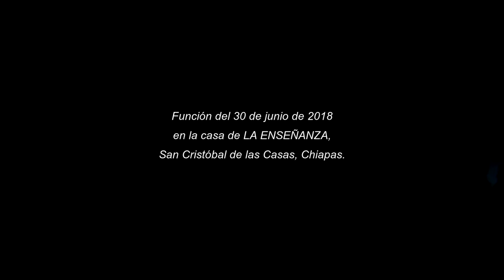Los delirios de FAUSTO (La Enseñanza, 30-6-2018)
DIE DELIRIEN DES FAUST / LOS DELIRIOS DE FAUSTO
Adaptación bilingüe basada en el drama original de Johann Wolfgang von Goethe
Selección de textos y edición de libreto por Sven Merzbach y Andrés López

Sinopsis: Un viejo erudito está desilusionado del estado social de su entorno, de la insignificancia de sus esfuerzos, de su tabajo, de la vida misma. Llegando a la convicción que finalmente y a pesar de todos sus estudios no puede saber nada, se dedica a la magia, y cuando estos esfuerzos tampoco parecen útiles, trata de sucidarse. Los primeros cantos del pueblo por ocasión de la Pascua de Resurreción hacen que aleje el vaso de veneno de sus labios. En consecuencia, se vuelve cada vez más loco. Invita a un perro a su casa, el cual, se convierte en un mensajero del diablo, Mefistófeles, quien propone el famoso pacto: ser su servidor aquí en la vida mientras en el “más allá”, Fausto habrá de hacer lo mismo con el demonio. De acuerdo con este pacto, Fausto se vuelve, en primer lugar, más joven y luego encuentra el amor de su vida en otra alucinación. Arrebatados los sentidos, desarrolla por fin una visión de un mundo nuevo, una utopía de la hermandad humana, y se despide por completo pero dichosamente del mundo.

[ 00:00 ]  Introducción
[ 04:11 ]  NOCHE
[ 14:08 ]  AMANECER
[ 20:07 ]  GABINETE DE ESTUDIO
[ 27:36 ]  SALIDA DE MEFISTÓFELES
[ 33:37 ]  COCINA DE BRUJO
[ 37:39 ]  EN LA CALLE
[ 40:18 ]  CUARTO DE MARGARITA
[ 44:14 ]  EPÍLOGO
[ 49:29 ]  Créditos

Dirección: Sven Merzbach
Co-dirección: Andrés López
Actuación: Sven Merzbach
Aparición especial: Marihana Zárate
Escenografía: Marco Antonio Rangel
Sonorización: Sven Merzbach
Iluminación: Andrés López
Producción: Confines Teatro

Banda sonora:
"Viaje al Nibelheim". Fragmento del drama musical «El oro de Rin» de Richard Wagner
"La aparición del genio". Interpretación y edición de Sven Merzbach
"Coro de Ángeles" (D.440) de Franz Schubert
"Fratres" (Hermanos) de Arvo Pärt
"Danza de los Silfos". Fragmento del ballet de la leyenda dramática «La condenación de Fausto» de Hector Berlioz
"Hexeneinmaleins" de Konstantin Wecker
"Margarita en la rueca" de Franz Schubert, versión para piano solo de Franz Liszt
"Komm, hebe dich zu höheren Sphären" / "Alles Vergängliche ist nur ein Gleichnis"
     Fragmentos de la parte final de la Sinfonía n.º 8  «Sinfonía de los mil» de Gustav Mahler

Función del 30 de junio de 2018
en LA ENSEÑANZA - Casa de la Ciudad,
San Cristóbal de las Casas, Chiapas, México
Festival del Teatro Independiente RUIDO
organizado por: Creadores de Teatro en Chiapas

Agradecemos especialmente:
Juan Sebastián Mariscal (escenotecnia)
Jorge Hernández "Voz" (promoción)